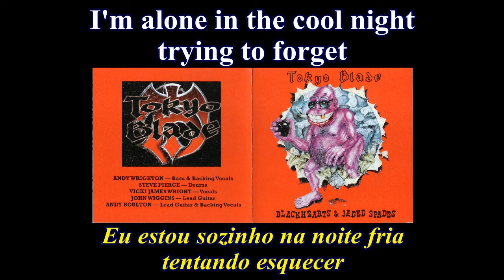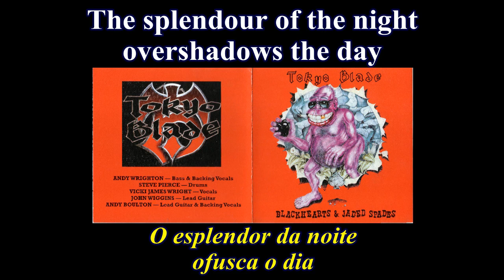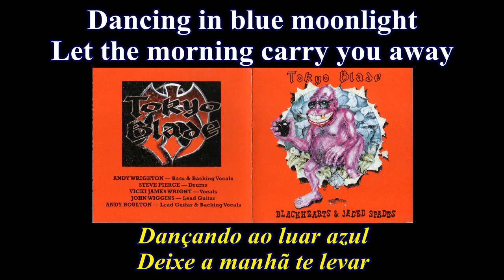Tokyo Blade - Dancing in Blue Moonlight - Lyrics - Tradução pt-BR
Álbum: Blackhearts & Jaded Spades (1985)
Banda: Tokyo Blade
País: Inglaterra
Integrantes:
Vicki James Wright - Vocal
John Wiggins - Guitarra
Andy Boulton - Guitarra
Andy Wrighton - Baixo
Steve Pierce - Bateria